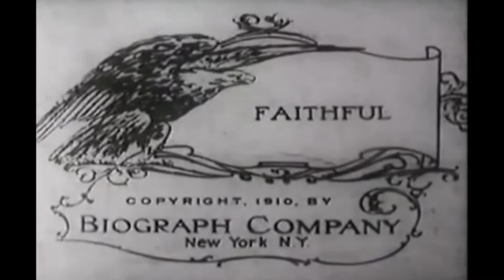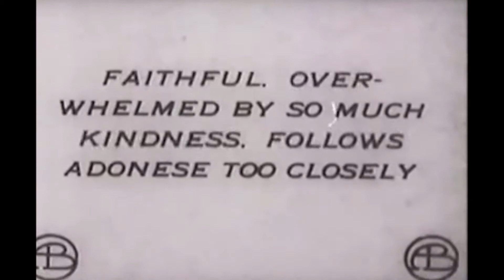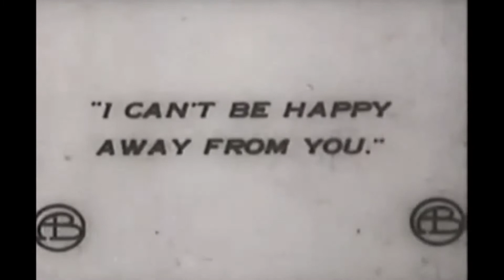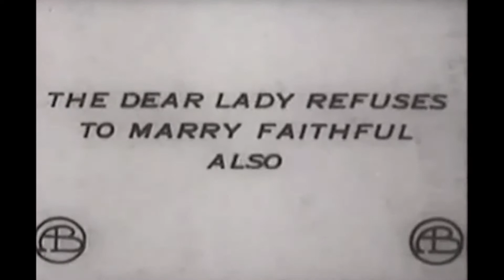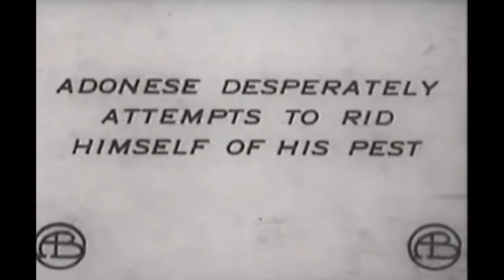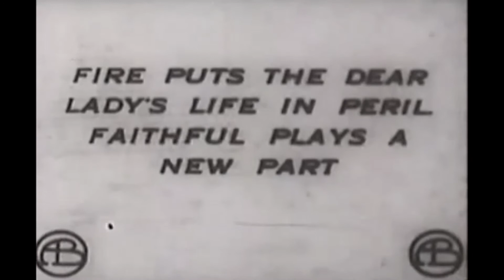FAITHFUL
Faithful" (1910) director D.W. Griffith starring Arthur V. Johnson

"Faithful" is a short comedy. The film is included in our program to illustrate the work of two of our stars: actor Arthur V. Johnson and cinematographer Billy Bitzer.

Cinematography by         Billy Bitzer, Arthur Marvin
Starring                             Arthur V. Johnson, Mack Sennett, Florence Barker
Running time                    11 m.